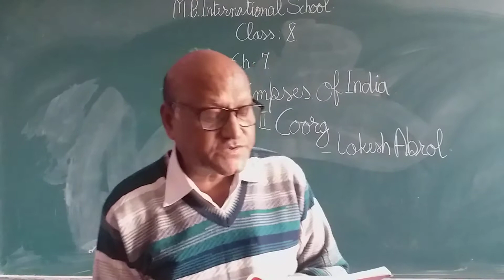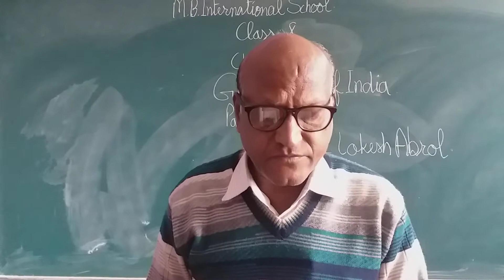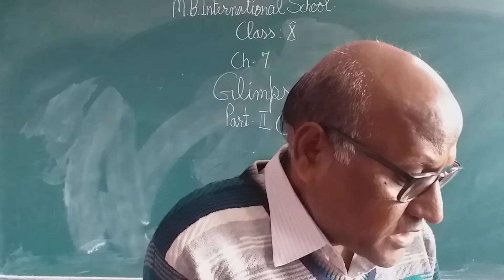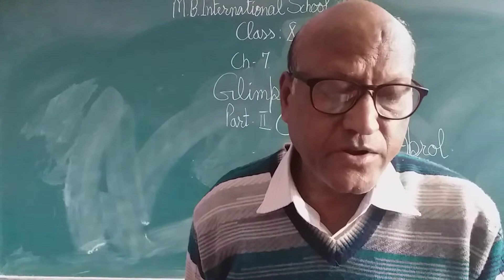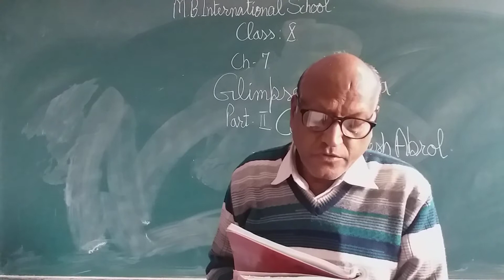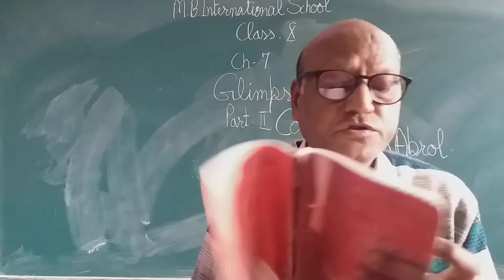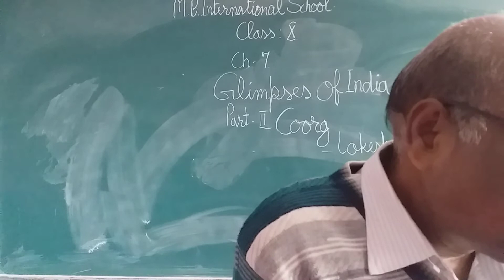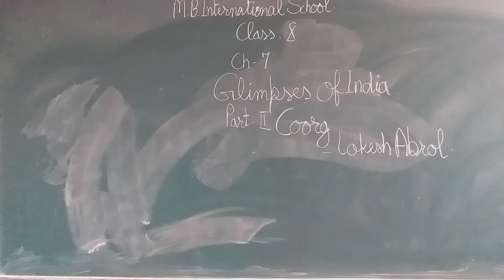class 10 chapter 7 glimpse of India part 2